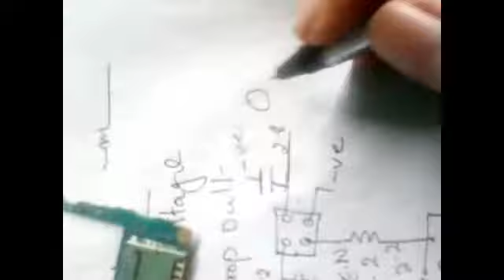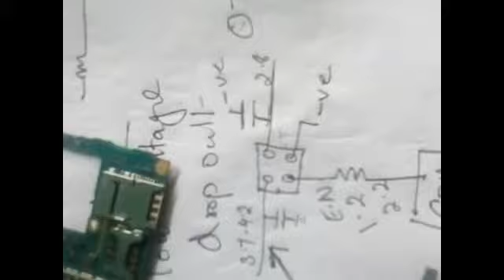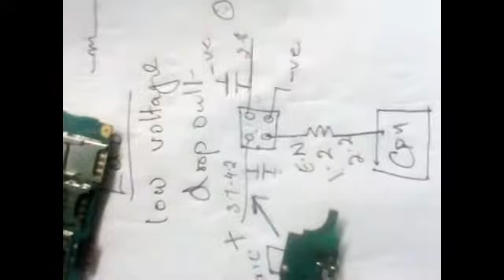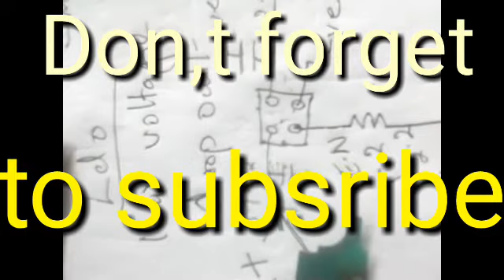SMD COMPONENTS ON MOBILE MOTHERBOARD LDO CHECKING . HOW TO CHECK LDO WITH MULTIMETER,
Hello guy,s today i will tell you how to work LDO on Mobile motherboard . how to test LDO with multimeter. this is the useful video for mobile technician,s. please wach it this.